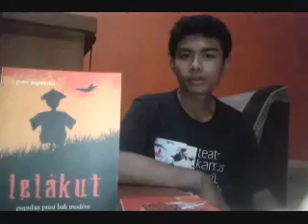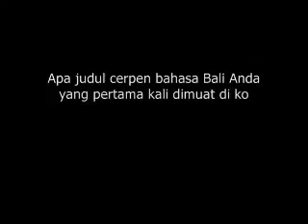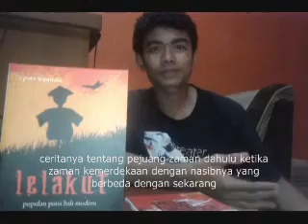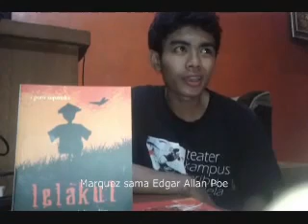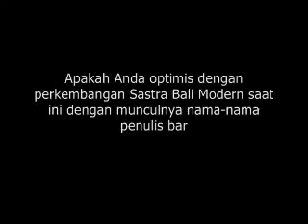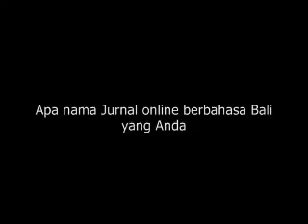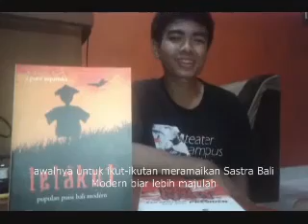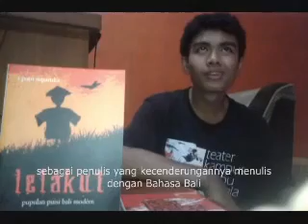Mabligbagan sareng I Putu Supartika